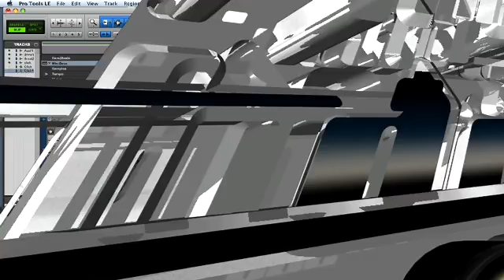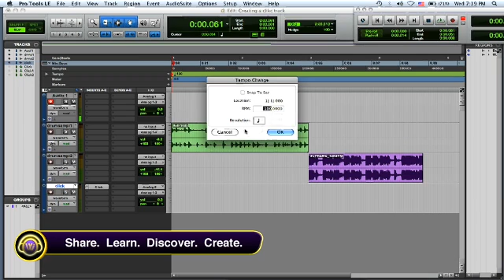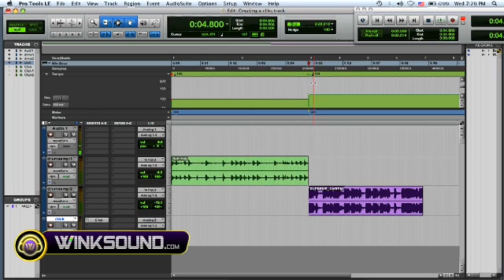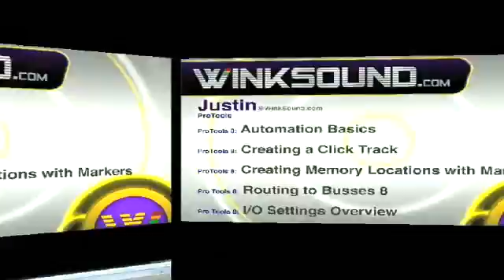Pro Tools: Creating a Click Track | WinkSound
In this video you will learn how to create a click within Pro Tools 8 to make sure our sessions are always on time.

Keep up to date with the latest tutorials from WinkSound by following our feeds: